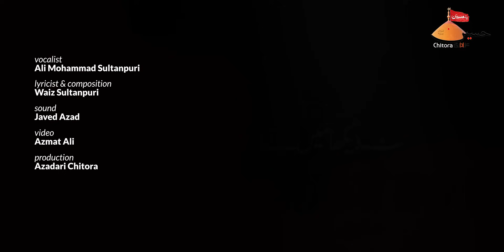New Noha Shahadat E Ali Akbar 2020 | Ali Mohammad Sultanpuri Nohay 2020 | Janab E Umme Laila Nohay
Title - Janab E Umme Laila Ye Hi Karti Thi Noha | Noha 2020
Related - New Noha Shahadat Mola Ali Akbar 2020
Reciter - Ali Mohammad Sultanpuri
Poetry & Composition - Waiz Sultanpuri
Audio - Javed Azad
Camera  - Zahid Ali
Video - Azmat Ali

Lyrics :-